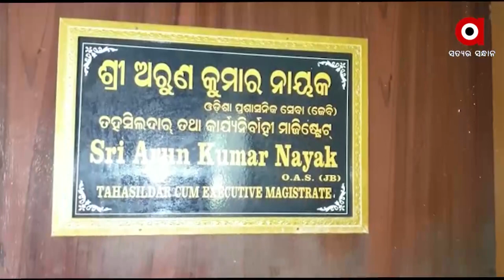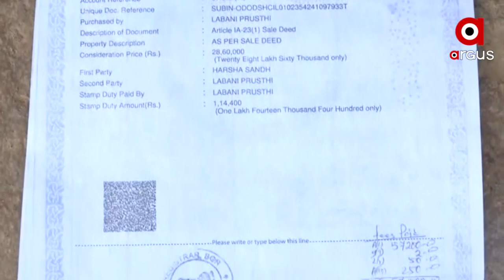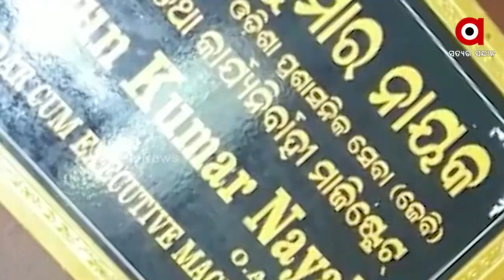ସରକାରୀ ଅଧିକାରୀଙ୍କ ଦବଙ୍ଗଗିରି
କେଉଁଠି ଦ୍ରୁତ ଗତିରେ ଗାଡି ଚଳାଇବାକୁ ନେଇ ଝଗଡା ତ ଆଉ କେଉଁଠି ମାସ୍କ ପିନ୍ଧି ନଥିବାରୁ ପେଟ୍ରୋଲ ପମ୍ପ କର୍ମଚାରୀଙ୍କୁ ଉଠବସ୍ ଆଉ ଏବେ ନୋଟିସର ମାତ୍ର ଗୋଟିଏ ଦିନ ପରେ ସରକାରୀ ଜାଗାରୁ ଜଣେ ଗରିବ ଲୋକର ଘର ଭାଙ୍ଗିବାକୁ ଜେସିବି ନେଇ ହାଜର ଗଞ୍ଜାମ ତହସିଲଦାର